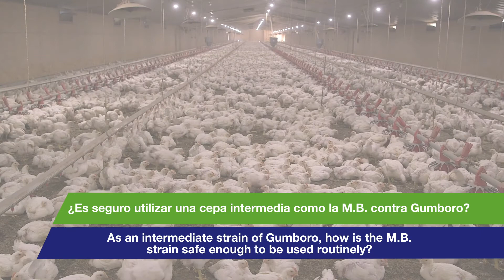¿Es seguro utilizar una cepa intermedia como la M.B. contra Gumboro?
Los productores se preguntan si la cepa M.B. de Gumboro es lo suficientemente segura como para ser utilizada rutinariamente; Nuestro experto técnico, Dr. Pablo Sansalone, Gerente Técnico de vacunas de aves en Argentina, nos comenta sobre la seguridad de la cepa M.B. para uso rutinario.